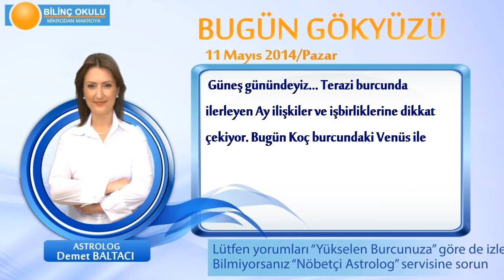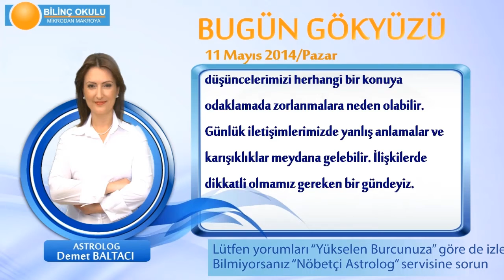KOC Burcu, GÜNLÜK Astroloji Yorumu,11 MAYIS 2014, Astrolog DEMET BALTACI Bilinç Okulu